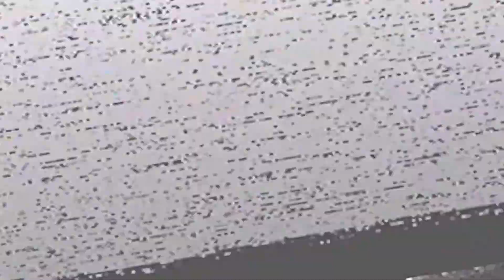DIESES SPIEL ÜBERRASCHT MICH IMMER WIEDER ❗☢️ Fallout 76 Deutsch 2023 #1619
Willkommen zu Let's play Fallout 76 Deutsch 2023, einer deutsch kommentierten Gameplay- Videoreihe zum Fallout76 MMO - Einem postapokalyptischen RPG Spiel für PlayStation 5, PS5, PlayStation 4, PS4, Xbox Series S/X, Xbox One und PC . Um es kurz zu machen Fallout 76 Gameplay Deutsch inklusive der DLC und Update `s Wastelanders , Steel Dawn , Steel Reign , The Pitt, Nuka World on Tour sowie Mutation Invasion innerhalb von Season 12 . Gespielt und kommentiert von LeondaGarbo in Deutsch im Rahmen von Let's play Leondagarbo und Leondagarbo Fallout 76 . Ganz gerne beschreite ich Expeditions in the Pitt, Daily Ops , die Suche nach den besten Waffen oder Nuka World Events alleine, weswegen man meinen Charakter auch als Fallout 76 Solo Build bezeichnen könnte und somit die ganze Videoreihe als Solo Playthrough.
Nebenbei besprechen wir Fallout 76 News und setzten Tipps und Tricks aus der Community um.

Viel Spaß mit diesem Fallout 76 Walkthrough Video - LEO 😉✌

✔️ Daumen geben
✔️ Abo da lassen
✔️ Kommentieren

☢️ Über Fallout 76 Mutation Invasion

Aufgepasst, Anwärter Dodge! Mutationen aus täglichen Operationen machen sich in Appalachia breit! Mutations-Invasion erhöht die Schwierigkeit öffentlicher Events und verlangt nach der Anpassung eures Spielstils, tut das aber natürlich nicht, ohne euch satt dafür zu belohnen!

☢️ Über Nuka World on Tour Fallout 76

Nuka-World, der großartigste (Nuka-Cola gewidmete) Themenpark auf Erden, ist auf Tour und wird in der Gegend des Ash Heap in Appalachia seine Zelte aufschlagen. Dort werdet ihr an drei neuen öffentlichen Events teilnehmen, einen rekordverdächtig großen Boss bekämpfen und euch natürlich mit Rummelspielchen vergnügen können – samt Highscores und Preisen!

Ad victoriam! Die Stählerne Bruderschaft plant ihre Rückkehr nach Appalachia in diesem Dezember, und zwar über unser Stählerne-Dämmerung-Update für Fallout 76. Die Ziele dieser Einheit der Bruderschaft - die brotherhood of steel fallout 76 german - die von Paladin Rahmani angeführt wird, sind noch unklar. Wir werden im Zuge dieses Let's play Fallout 76 german vieles mehr über die Bruderschaft erfahren, während ihr eine ganze Reihe neuer Quests angeht, die mit dem Stählerne-Dämmerung-Update ins Spiel kommen und hier als Fallout 76 Gameplay german bzw. Fallout 76 let's play german gezeigt werden.

☢️ Über Fallout 76 Wastelanders ...